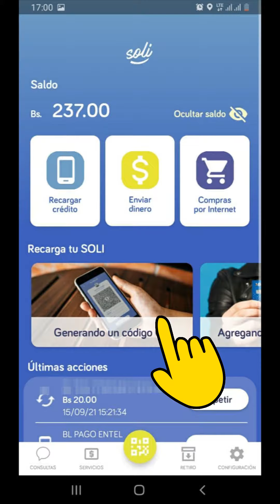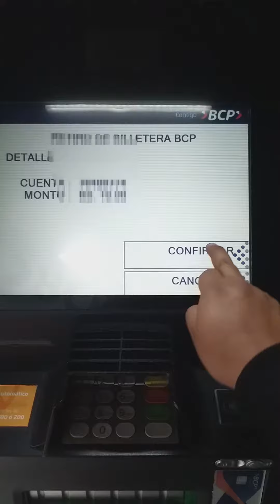🥇COMO retirar tu DINERO de SOLI En EFECTIVO de un cajero BCP